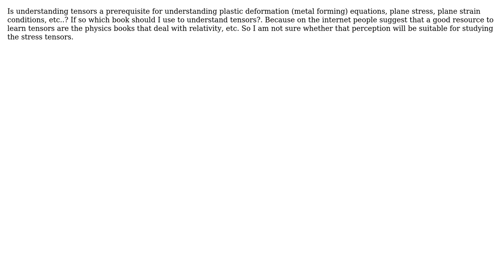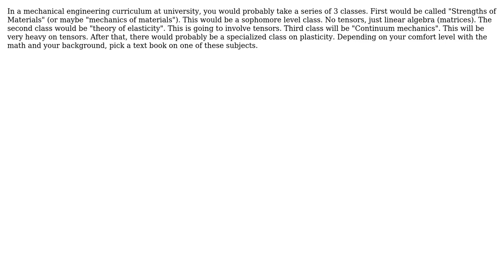Engineering: Understanding plastic deformation